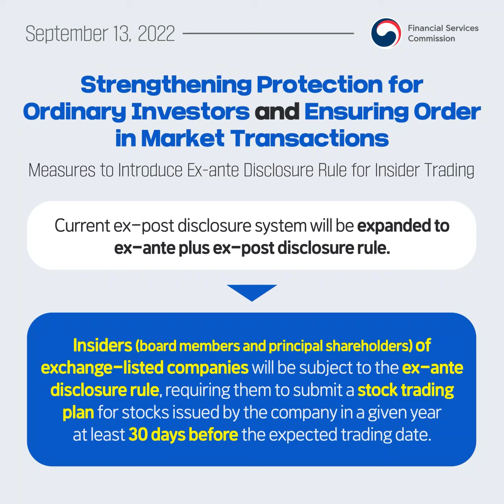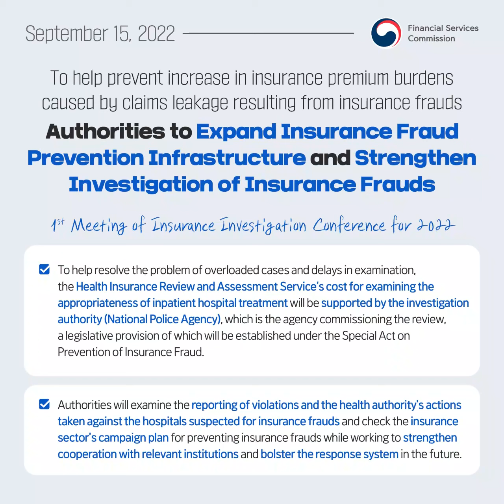FSC News in Brief (3rd Week of September 2022)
This is a weekly update of the FSC's press releases in summary for the 3rd week of September 2022.

TIMESTAMPS

00:00  FSC News in Brief (3rd Week of September 2022)
00:03  Plan to Introduce Ex-ante Disclosure for Insider Trading
00:23  Recruitment of Youth Policy Advisor by 7 Government Authorities
00:42  1st Meeting of Insurance Investigation Conference for 2022
01:07  Relief Conversion Loan Application Starts from Sept. 15
01:27  Policy Seminar for Removing "Korea Discount" Factors